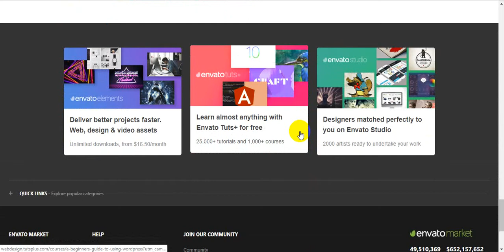AdminIO QuickStart Laravel Admin Panel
AdminIO Is Fully Dynamic & Secure Laravel Admin & Userpanel Script Developed for New Developer or those people who wana start there own website or project and searching for a secure perfect admin panel for his / her project or website. its support almost 16+ Online Payment method, Support 2FA Security, SMS Enable, EMAIL Enable, Invoice Management, Full Customer Management and a lots of Features Inside.